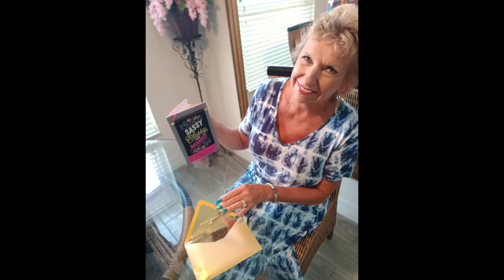St Thomas USVI JUNE 2021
My 65th birthday trip to St. Thomas USVI.